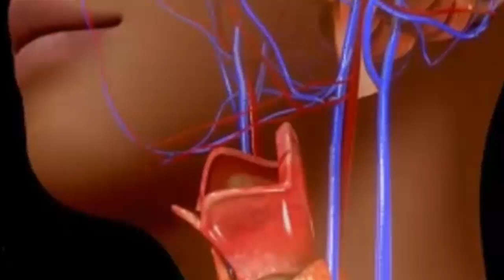واش تقهرتي من آلام وحريق الدوالي وشكلها البشع ؟ وصفة طبيعية آمنة.دعماد